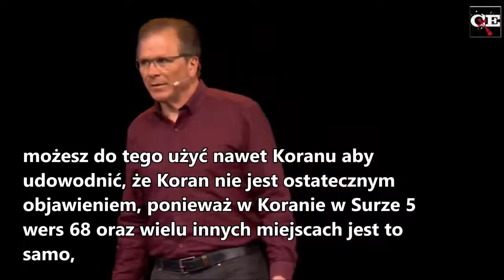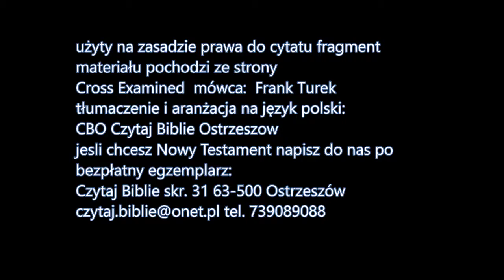wewnętrzna sprzeczność w mahometanizmie K016 Zielone Niwy